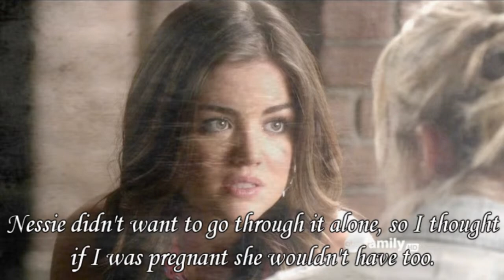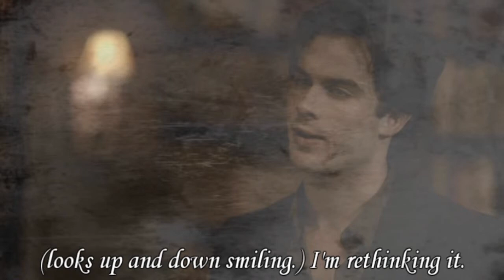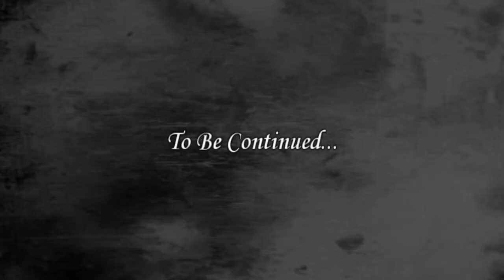Cullen Girls 1x11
Uh-oh...Will Ashlynn go to the dark side now? Do you think Emmett will be okay with Abigail?